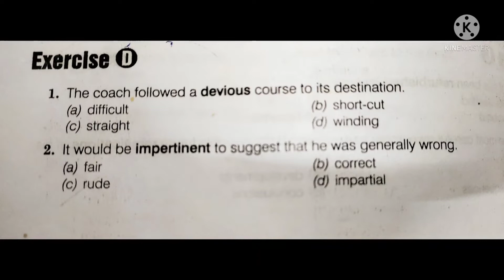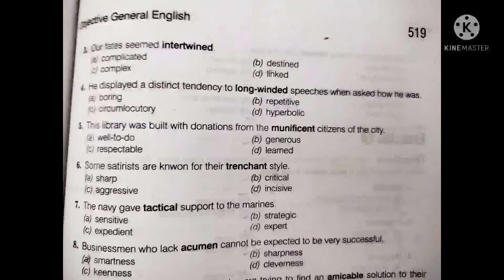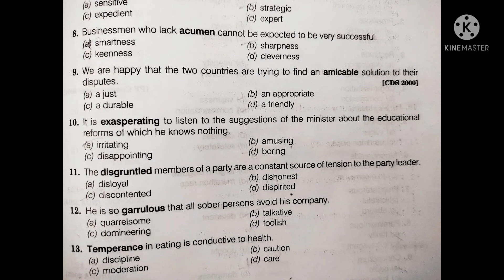SP Bakshi synonyms based revision exercise-D(part 4)